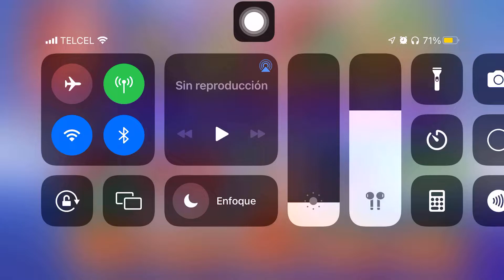Pokemon unite MVP mew